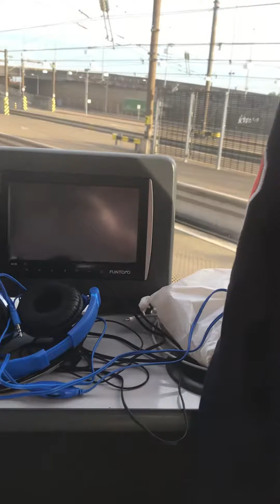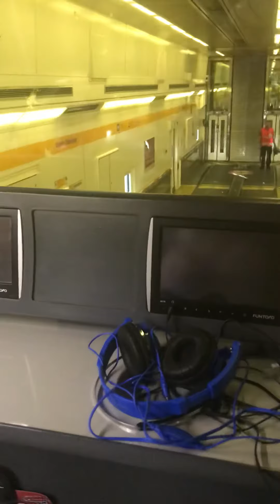Boarding the channel tunnel to France